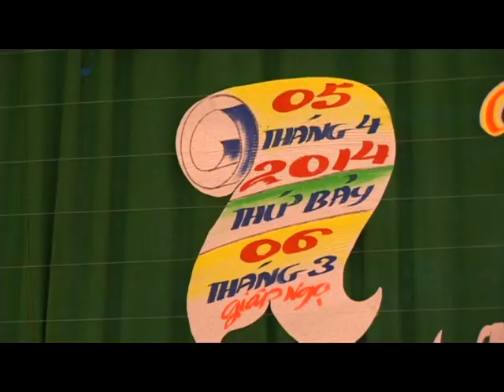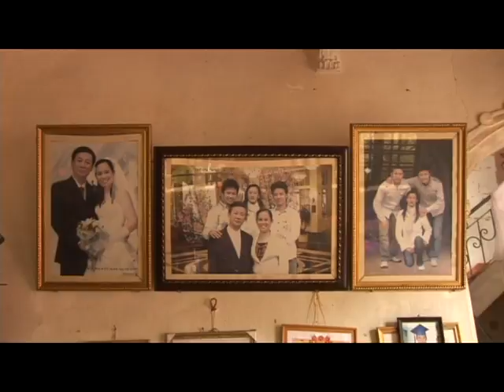vuhoi-cuoi loi thu 2014 p3